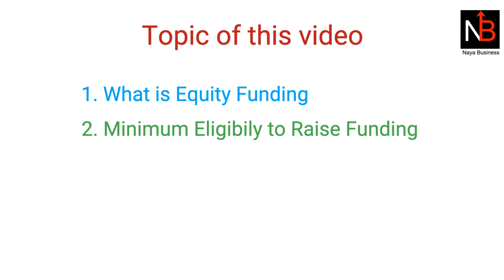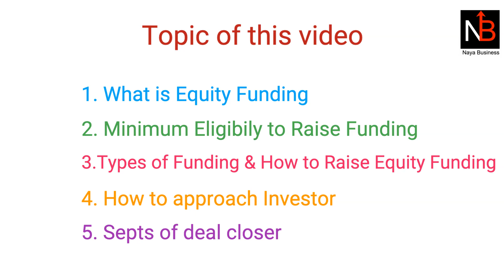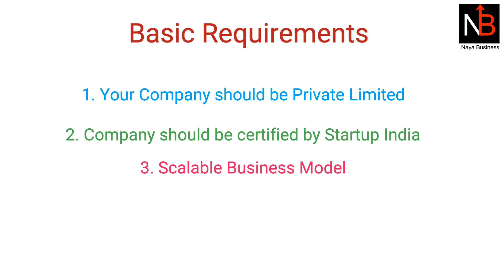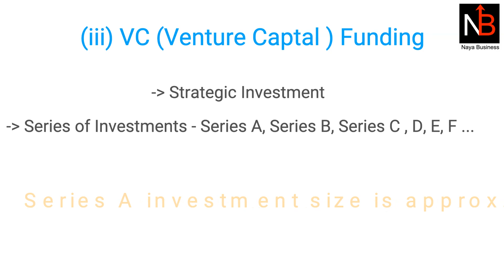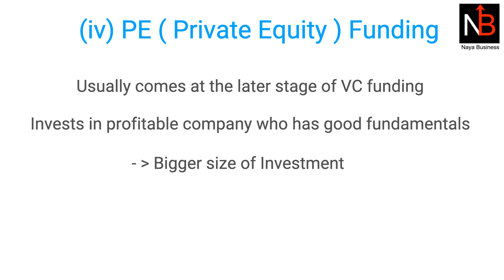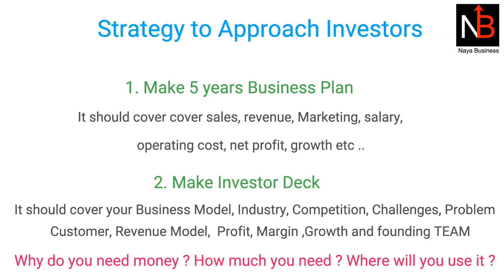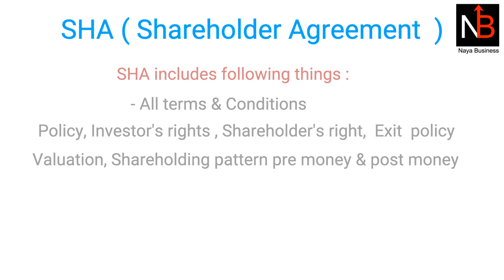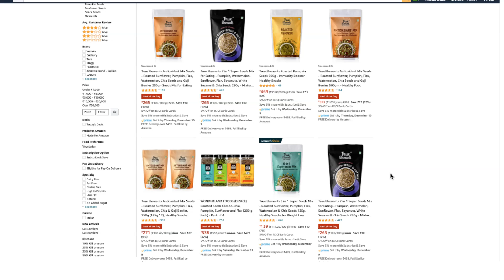Funding for Startup Business Ideas 2022 | Startup Funding by Seed Angel Investors VC PE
How to Raise Funding for Startup Business Ideas 2022 | Startup Funding by Seed Angel Venture Capital Private Equity Investors

In this video we are explaining how can you get money for  startup business with no interest and collateral.  Equity funding is the best way to raise fund for your startup business. Now a day  startups are Fundraising through seed investors, Angel investors ,  Venture Capital Private Equity Investors and raising series A, Series B kind of investment. In this video we are explaining the step by step process of equity based Fundraising. We first show how equity fundraising is different from bank loan or debt funding. Types of startup funding in India. List of Seed, Angel and venture capital investors in India. What is angel funding, seed funding and VC venture capital Private Equity funding. How to go for startup  IPO in India. This is the Complete guide for start to raise fund for their business from investors.

==🌞 कुछ बेहतरीन किताबें आपके पढ़ने के लिए ==

🎁 The Psychology of Money

🎁 RICH DAD POOR DAD

🎁 How to win friends and influence people

🎁 You Can Win A Step-by-Step Tool for Top Achievers

🎁 The Secret

Time Stamping
00:00 Intro of Fundraising
01:14  What is Equity Funding
02:10 Basic Requirement of fundraising
02:58 Seed Funding
03:35 Angel investors
04:05 VC ( Venture Capital ) Funding
04:50 PE ( Private Equity ) Funding
05:18 IPO
05:51 Strategy to approach Investors
07:52 Bonus Tip for Startups